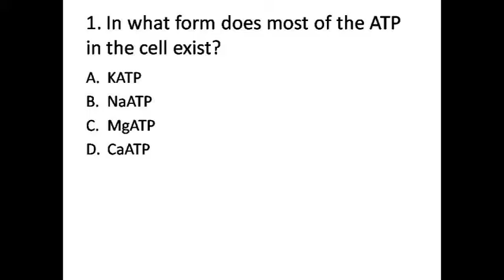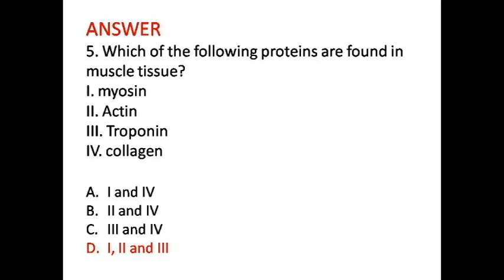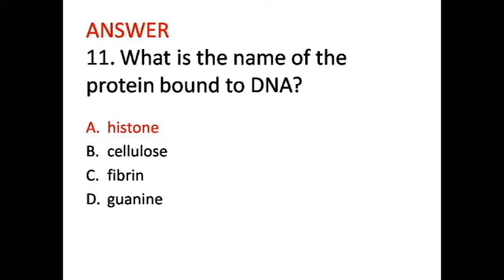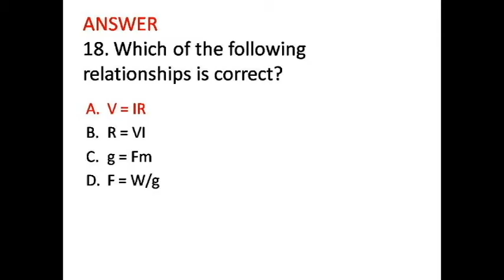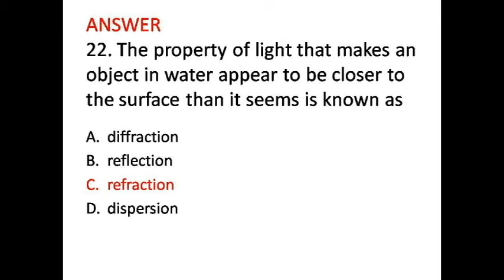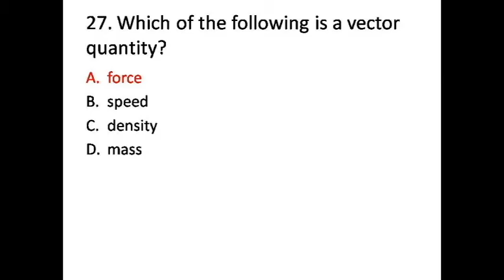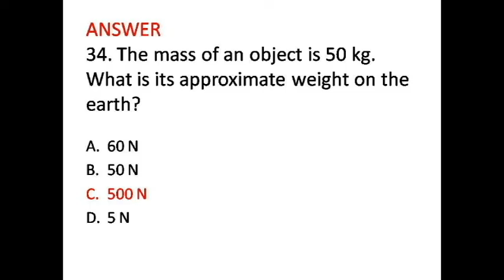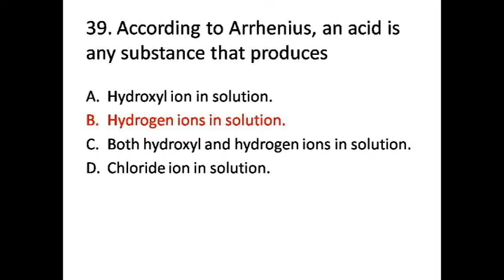NURSING ENTRANCE EXAM PRACTICE QUESTIONS-40 MCQs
This video has a set of 40 multiple choice practice entrance exam science questions with answers. This is suitable for Pre-NLN, TEAS, HESI, Kaplan, etc.

Together, we can change somebody's life one person at a time around the globe.

For more review resources and tips for nursing entrance and aptitude test, visit the blogs below: